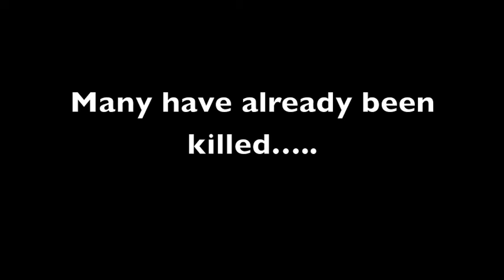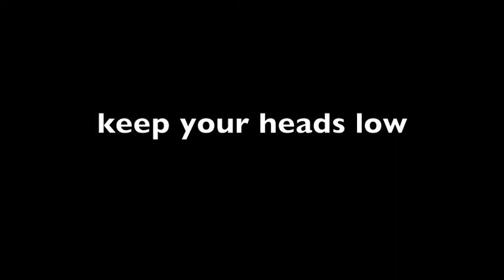underwearman trailer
naked dude is back!
please share it helps alot!